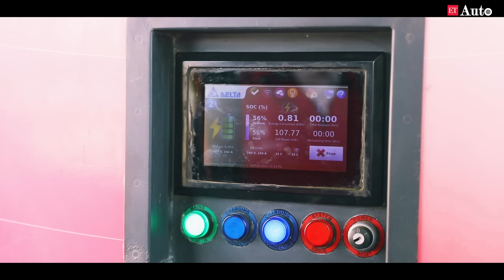EVage EVolution | Electrifying the Future Of Logistics Episode 2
Looking for an eco-friendly and cost-effective solution for your commercial fleet?

EVage's full electric commercial vehicles offer sustainable solutions for last and mid-mile logistics, while the company's innovative manufacturing approach reduces production costs and carbon emissions. EVage is committed to creating a cleaner and healthier future for all with their electric vehicles and modular Mcube factories.